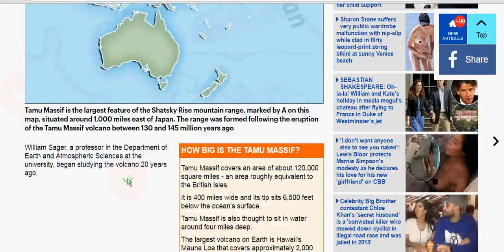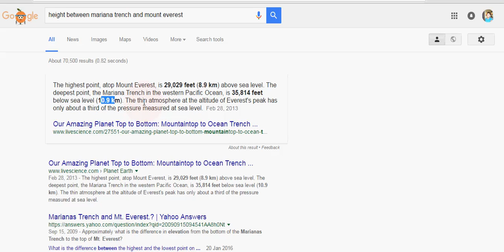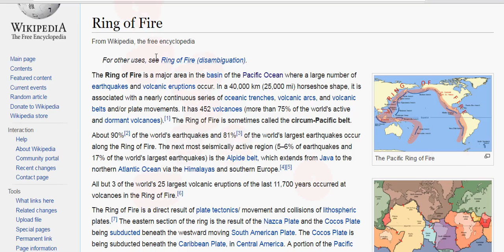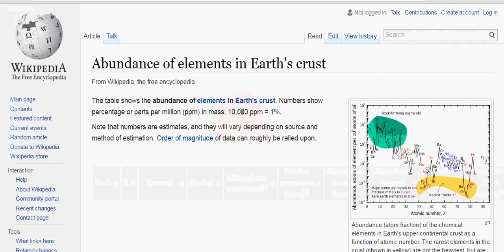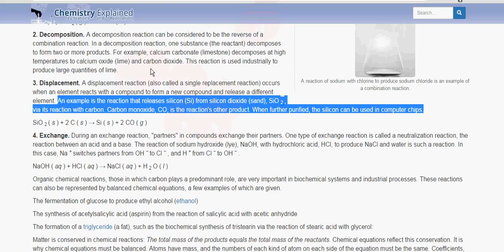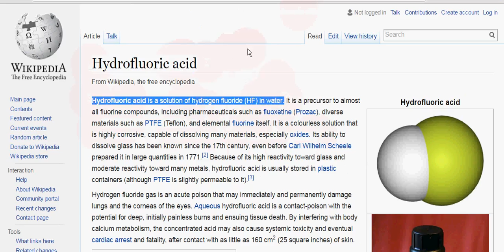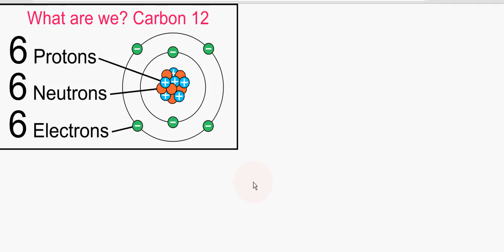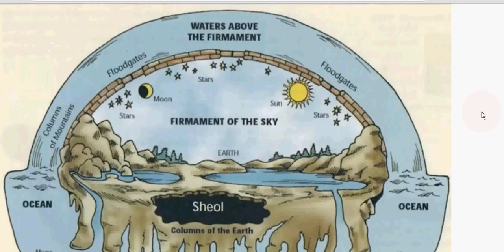No Forest & Oceans Too On Earth. Silicon Trees & Carbon Life Forms.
Mariana Trench was a giant mining quarry as the largest volcano in the world is near it as well. Ring of Fire was the place where the biggest mining took place. Earth did not had water, they brought water for cleaning purpose of Silica Element. I'm trying to further expand on the Russian Video There are no forest on flat earth.